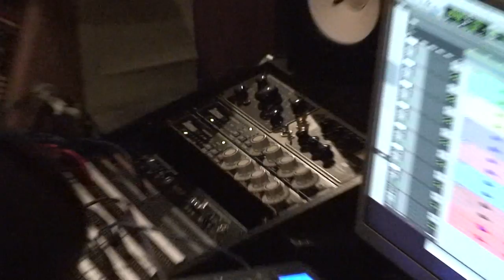"The Last Sound" : Behind the scenes footage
to be in the music video for this song!